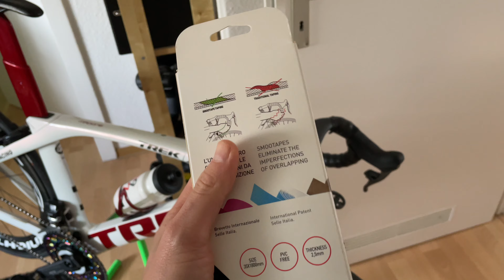Я попробовал обмотать руль сверху вниз!